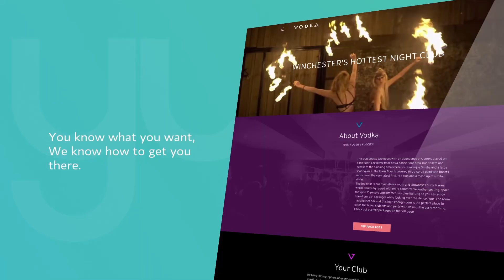CUMULUS WEBSITE PACKAGE By YUNO MEDIA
Rob talks about Yuno Media's medium website pack, the Cumulus Pack.
Perfect for SMEs, the Cumulus Pack includes:

- 15 pages
- Design & Development
- Hosting & SSL
- Management & Content Updates
- Maintenance
- SEO
- Friendly & Personal Services
- Business Advice & Motivational Coaching

YUNO MEDIA
Business advice for startups and entrepreneurs in Southampton & Hampshire